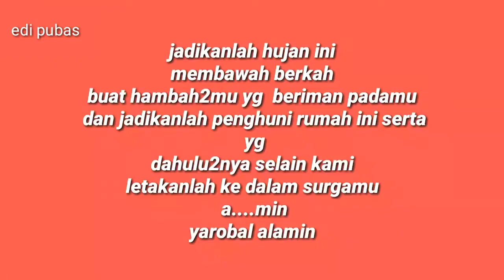Hujan deras membawa berkah